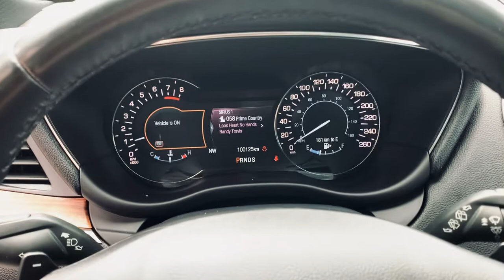STK # 21Q419 - 2017 Lincoln MKC Reserve